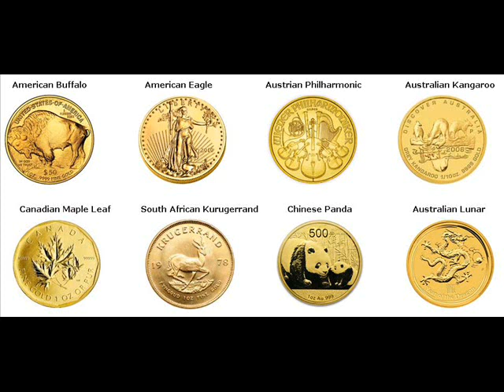Rare Gold Coins For Sale Göteborg, Sweden